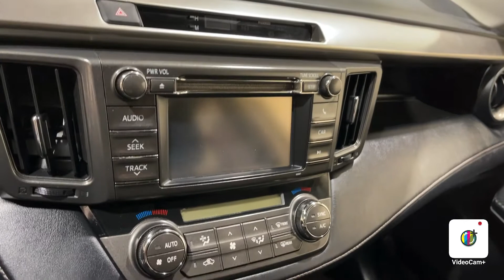2013 Toyota RAV4 XLE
Two Owners, No Accidents, Bluetooth Audio, Backup Camera,  Sunroof, Life Of Ownership Oil/Filter Changes & NYSI, 22/29 City/Highway MPG.

4.8/5.0 Rated Dealer on Google.

Reviews:
*If a smaller, well-equipped SUV with seating for five and good fuel economy is on your to-buy list, it's hard to ignore the RAV4. Sharp looks, competitive pricing and a strong reliability history further bolster its appeal. Those seeking an all-electric SUV will only find it in the 2013 RAV4 EV. Source: KBB.com
*Roomy interior for both people and cargo; strikes a good balance between ride comfort and sure-footed handling. Source: Edmunds
Awards:
*2013 IIHS Top Safety Pick *2013 KBB.com 10 Best Used Compact SUVs Under $15,000 *2013 KBB.com 10 Best Used SUVs Under $15,000 *2013 KBB.com Brand Image Awards   * 2013 KBB.com Best Resale Value Awards